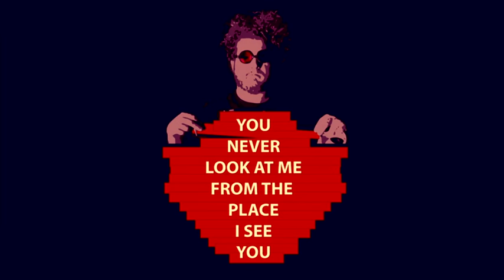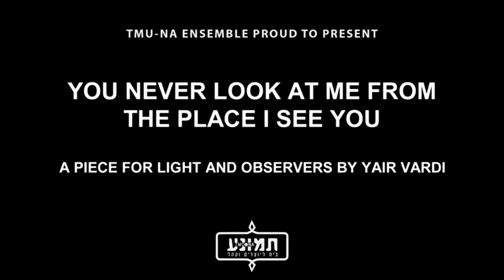YOU NEVER LOOK AT ME FROM THE PLACE I SEE YOU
A PIECE FOR LIGHT AND OBSERVERS BY YAIR VARDI

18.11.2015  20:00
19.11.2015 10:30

The premise of my piece is to explore how seeing a familiar environment or object or human can become re-seen and really seen through a new framing. By taking an observers position, observing our own observation, we might create a clearing, an opening in which we can become aware of "how we see, what we see". By seeing we are able to study seeing in itself, and in the same time be in a critical distance to what we thought we already knew.This performance piece proposes various light compositions in the theatre space; illuminating the space, its details, and the illuminating frame in itself: the space, the contained objects and the light are mutually producing each other. Directing our continuously shifting gaze and thereby producing movement in the body (which follows the gaze) resulting in a choreographic relation to the context. By using and playing with the physicality of light and the conventions of theatrical lighting to frame anew what is viewed as familiar, this piece suggests that material objects, observers, operators and even lights themselves always operate as frames that are framed by the others in a performance.

By Yair Vardi | Dramaturgy and contribution: Ariel Efraim Ashbel   Mentors: Jackie Shemesh, Thomas Plischke | Artistic development: Keren Ida Nathen, Nava Zukerman | Music and text: "The Perfect Human" by Jorgen Leth, music by Hening Christiansen "Eine Alpensinfonie" Op. 64: Night, Sunshine by Richard Strauss |  Production manager: Reut Shabbe